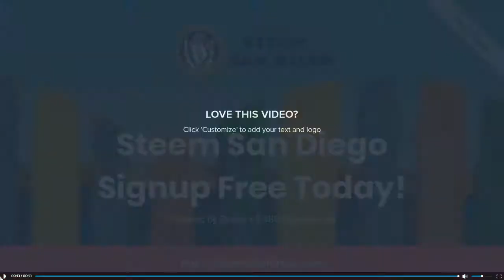Get Paid to Post Photos and Stories about San Diego SteemSanDiego.com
Now you can get paid to post content having to do with San Diego, California or anywhere in Southern California. In fact anyone is welcome to post about San Diego, and earn SAND tokens when someone with SAND power Upvotes you. You can even withdraw your earnings to Bitcoin ETH TLOS Litecoin EOS BCH DOGE and many more blockchains.

Signup free and check the discord here for help signing up faster to steem

Video made free by Promo.com

SAND Token is the first cryptocurrency for the residents and fans of the city of San Diego, California. It is powered by TELOS and HIVE